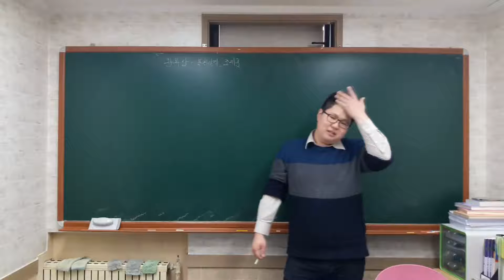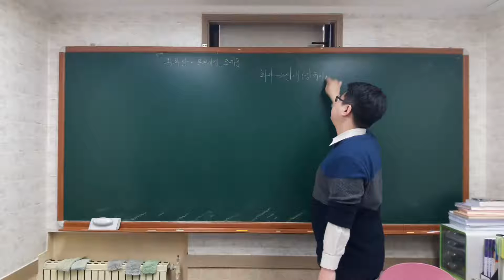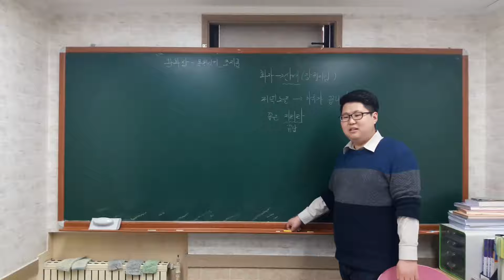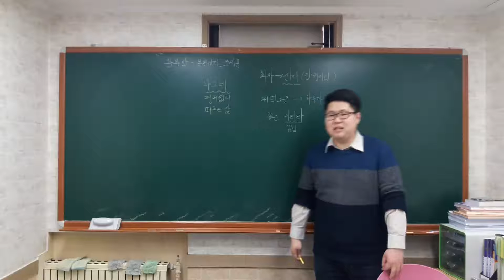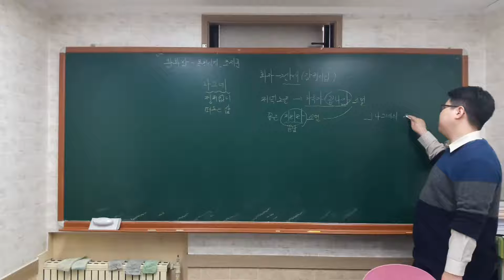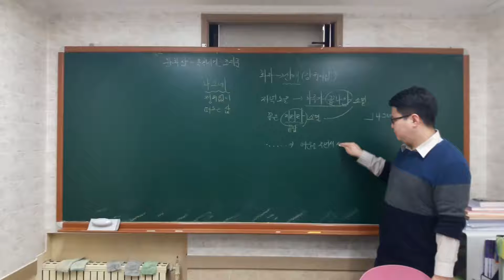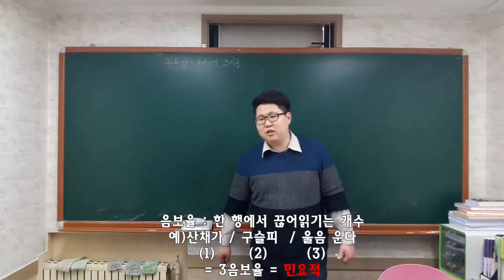수능특강 문학 현대시7 조지훈 완화삼 목월에게